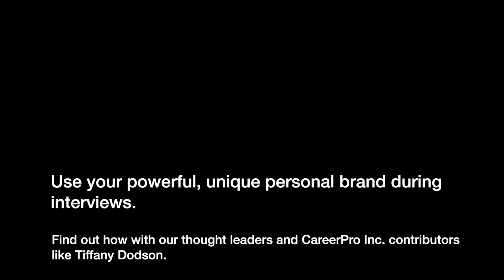Interviewing & Branding With Tiffany Dodson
Business leader and author Tiffany Dodson encourages us to bring our best personal brand to the interview selection process.